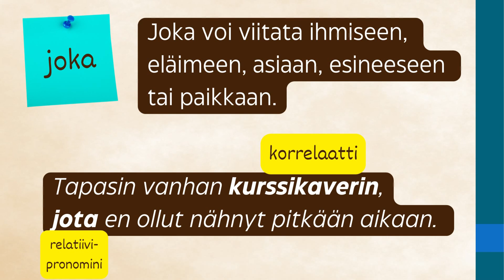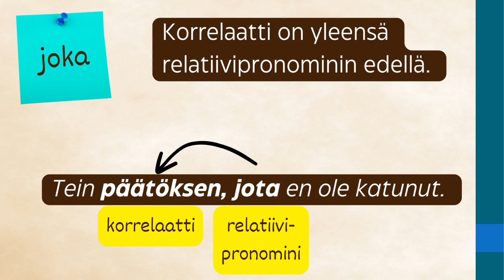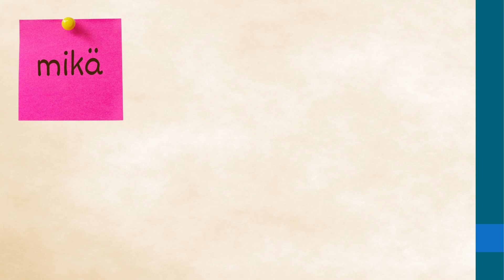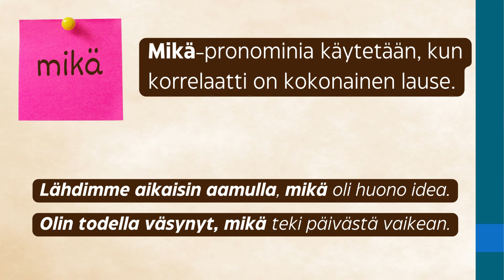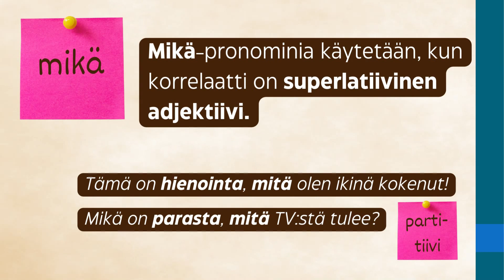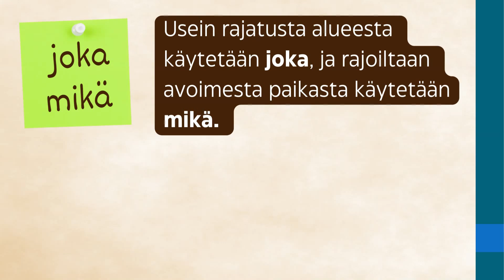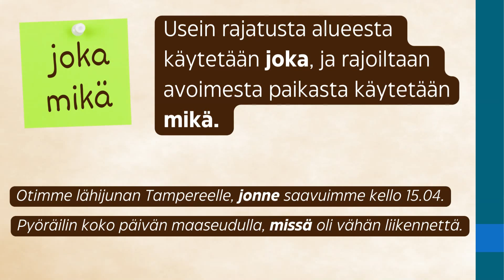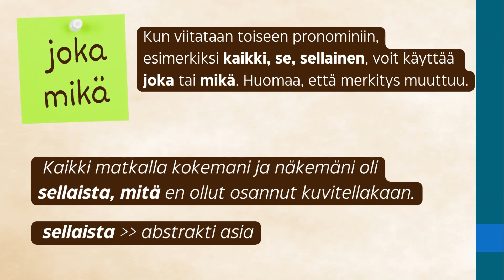Relatiivipronomini osa 3/4: Joka vai mikä?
Opiskellaan, milloin käytetään joka ja mikä -relatiivipronominia!

00:00 videon esittely
00:25 joka-relatiivipronomini
00:42 relatiivipronomini ja korrelaatti
01:44 relatiivipronominin paikka
02:10 relatiivipronominin paikka ja postpositiot
03:22 korrelaattia täsmentävät sanat: ainoa, se, sellainen, semmoinen
04:20 mikä-relatiivipronomini
04:45 korrelaatti on kokonainen lause
05:56 korrelaatti on yksi pronomini: se, kaikki
06:45 korrelaatti on superlatiivi
07:39 korrelaatti on superlatiivi plus pääsana
08:20 korrelaatti on superlatiivi plus ihminen
08:57 paikan ilmaisut
10:30 joka tai mikä: Merkitys muuttuu
12:24 seuraavan videon aihe